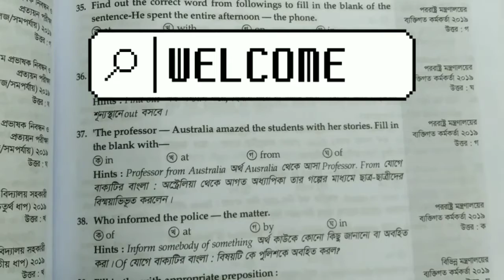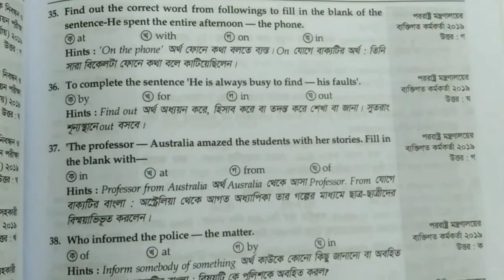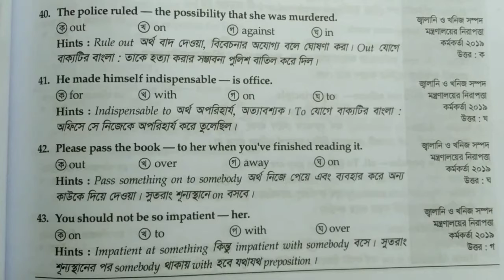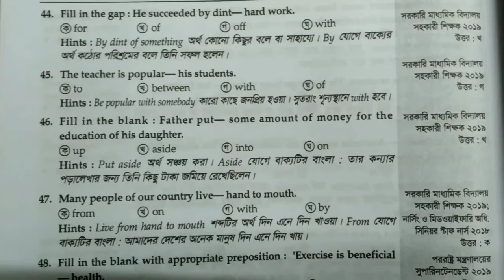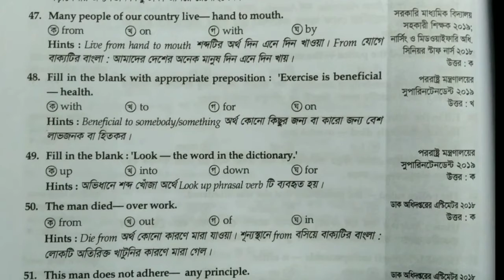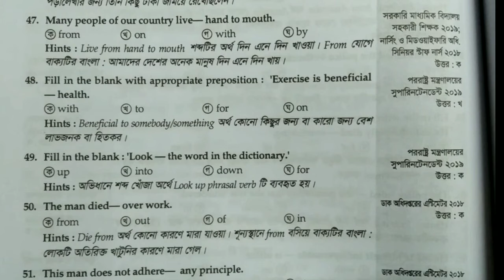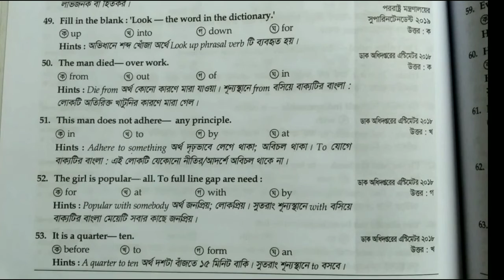Preposition | English Grammar For Job Exam | Part-05